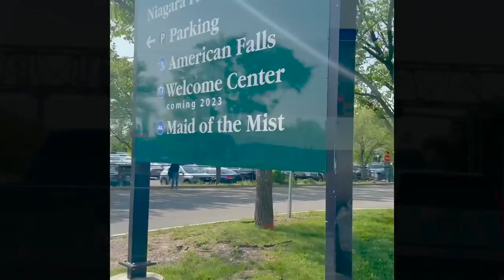హాన్ష్ చాల భయపడ్డాడు || నేపాలీ బిర్యానీ || దీని కోసం ఇన్ని గంటలు లైన్ లో నిలబడాలా అంపించింది | RADI